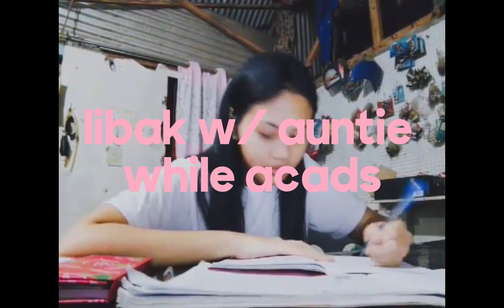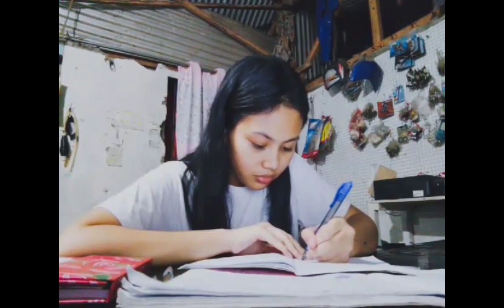Weekend VLOG Day 4 │Elyza's Past Time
Come and watch my boring weekend^^
All I did was finish things on my To Do List, and drank smth with auntie heheh
I love you so much auntie!!! To more chika's in the future with youu!

So tell me, how do you spend your precious weekends?

Social Media🌸
Facebook Page: Tiktalk Food with El

always and forever a pink baby🌺